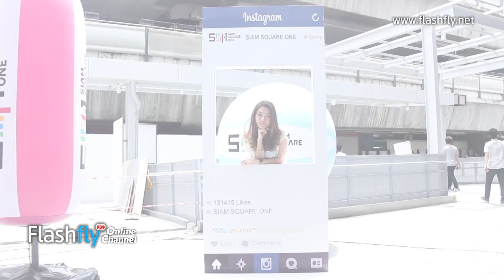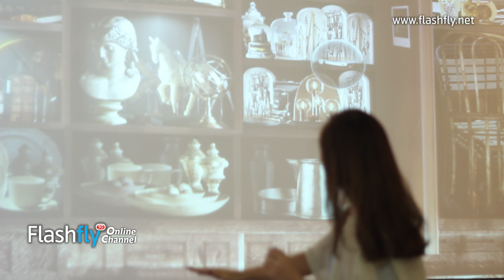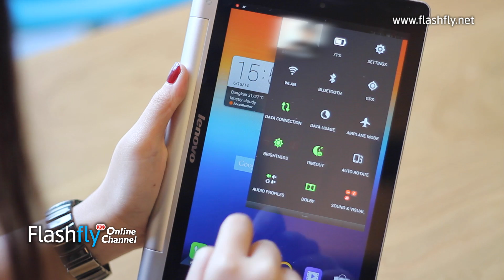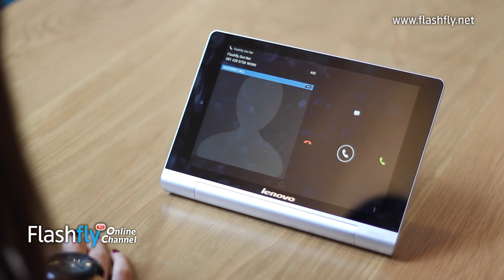Flashfly Online Channel : Review Lenovo Yoga Tablet (Thailand)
รีวิว Lenovo Yoga แท็บเล็ต หน้าจอขนาด 8 นิ้ว พกพาสะดวก ตัวเครื่องมีแกนจับถนัดมือและน้ำหนักเบา มาพร้อมขาตั้ง Kickstand ปรับมุมมองได้หลากหลายแบบ พร้อมแบตเตอรี่ที่ใช้งานได้ยาวนานถึง 16 ชั่วโมง และสามารถใส่ซิมเพื่อใช้งานรับสาย โทรออกได้